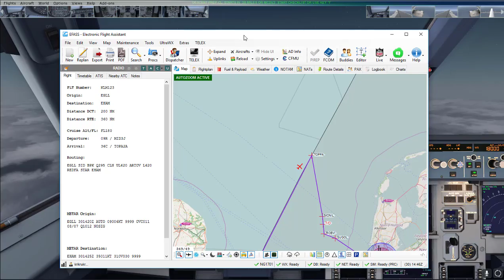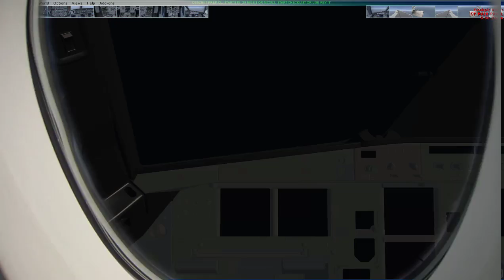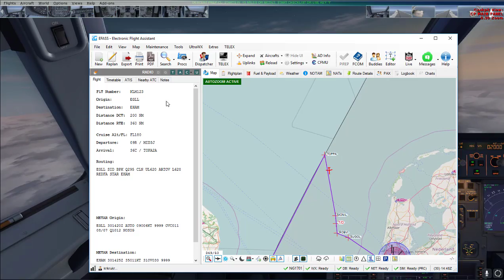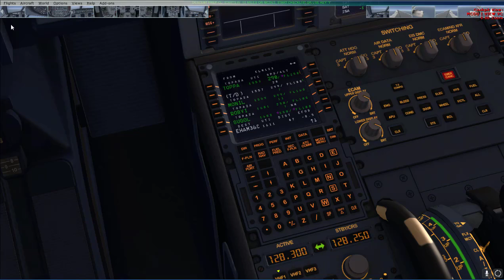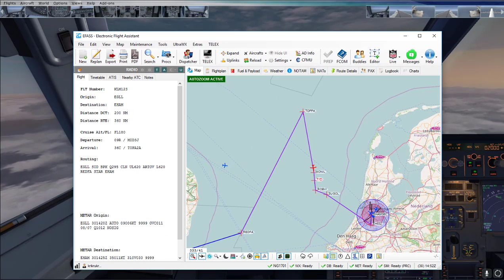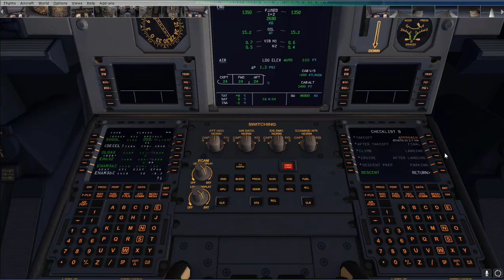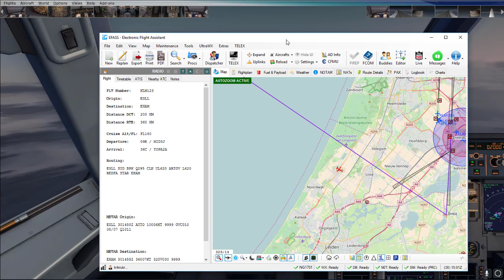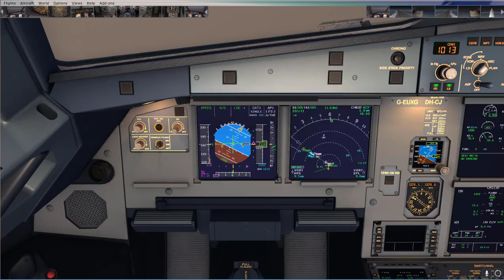[FSX]LANDING TO EHAM AIRBUS A321TUTO COMMENTE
Fsx Steam Edition Landind to EHAM Airbus A321

MA CONFIG
AMD FX-8370 Black Edition (4.0 GHz)
ASRock Fatal1ty 990FX Killer
DDR3 HyperX Savage Red, 4 Go, 1866 MHz, CAS 9 X 4
Cooler Master V8 (Ver.2)
MSI GeForce GTX 970 GAMING 4G, 4 Go X 2
2. LIKE THE VIDEO!
3. COMMENT YOUR GAMERTAG!
- Orbx FTX Vector
- Orbx FTX Open LC
- Aerosoft A320/A320
- Ground Service X
- REX Texture HD
- REX Worldwide Airports HD
- EFASS
- CAMTASIA 9